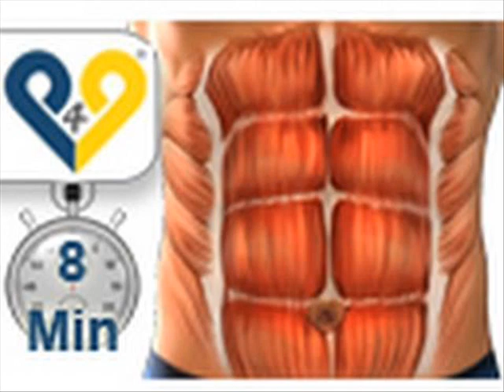Muscle maximiser method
Tired of being the smallest guy out of your crew, at the gym and at the beach? Skinny, lanky, and can't put on muscle no matter how much you work out? These things can be tough especially for a guy whose friends are all well built.